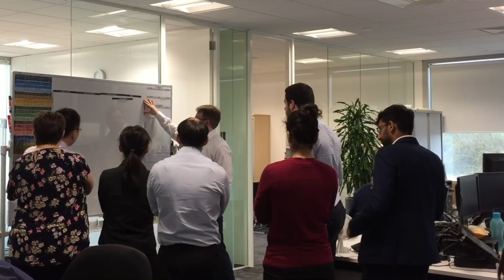Meet the Team: Insurance Distribution & Outsourcing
Take a closer look at our pricing team and how we're changing how we price.

Interested in joining?